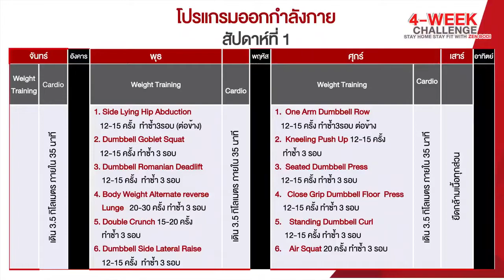ออกกําลังกายที่บ้าน กับ ZEN BODI สัปดาห์ที่ 1 SET 2 Line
ออกกําลังกายที่บ้าน กับ ZEN BODI สัปดาห์ที่ 1 SET 2

💪 4-WEEK Challenge Stay Home Stay Fit with ZEN BODI
ชวนคุณมาออกกำลังกายที่บ้าน ในสัปดาห์ที่ 1 กับโค้ชบางกอก
อัดแน่นด้วยความรู้ และวิธีการที่จะทำให้คุณฟิต ไปพร้อมกับการพิชิตไขมัน เพื่อรูปร่างและสุขภาพที่ดีอย่างที่คุณปรารถนา

Line : @healthytohome